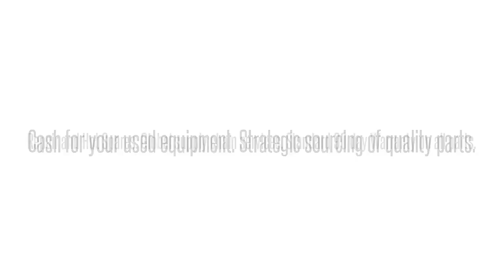12804102L1A DRM1JUCCRAAdtran 12804102L1A DRM1JUCCRA DRM1JUC TRACER 4103 A DUAL T1: We buy/sell and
Adtran 12804102L1A  DRM1JUCCRA DRM1JUC TRACER 4103 A DUAL T1 International parts exchange. Buy/sell used equipment here. 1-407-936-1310